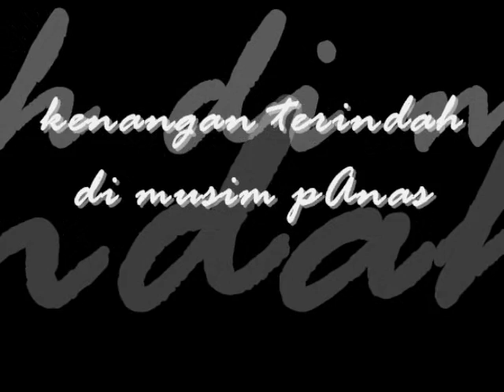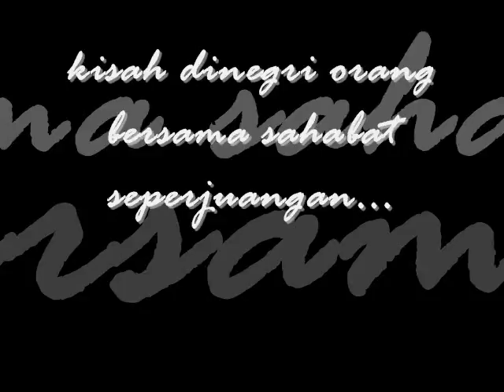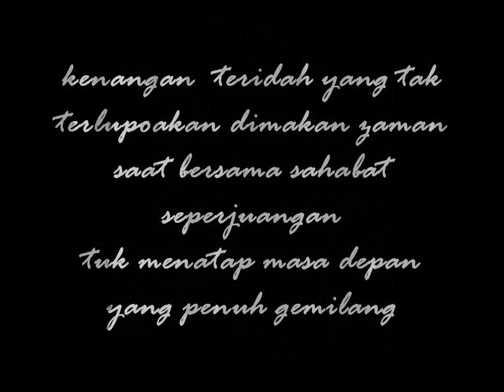raDja@tak aDa wakTu@bantul citty@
kenangan indah di musim panas 2009